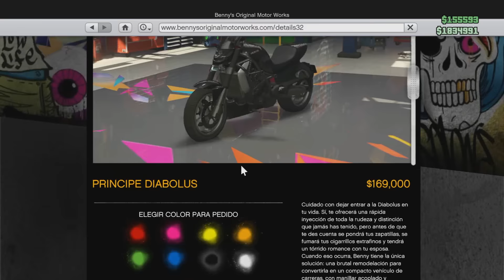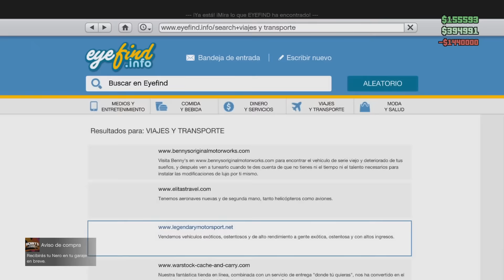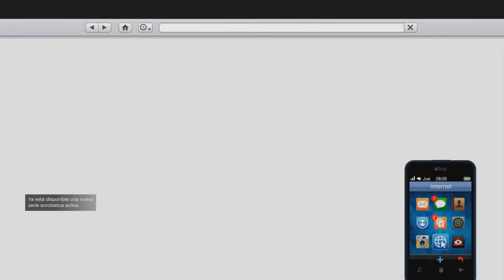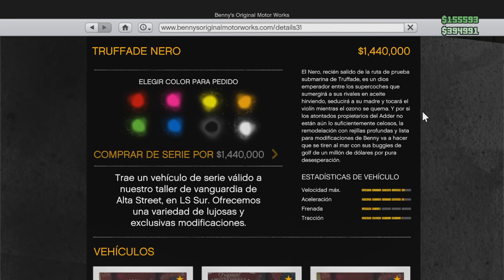NUEVO COCHE! ADDER DEL FUTURO!! - DLC NAVIDAD GTA V ONLINE